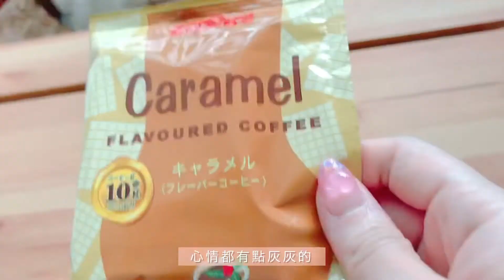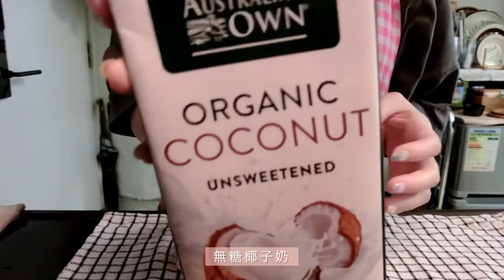What i eat in a day丨KETO丨生酮丨cooking vlog🥦🥑🥚🍓🫐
Hello✨
生酮後要自己下廚
盡量想做些簡單又好吃的美食
但又要計算￼營養平衡 絞盡腦汁
繼續不斷學習中
希望給大家有些參考🥰

IG每天也有更新生酮一天吃什麼喔❤️